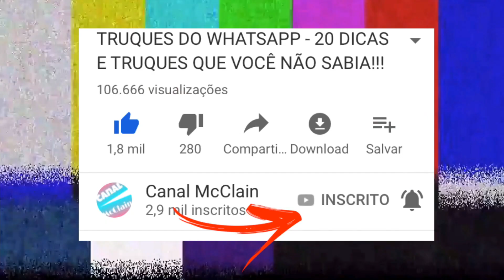Glória Maria ‘ameaç4’ repórter Que tentou revelar sua idade!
Glória Maria ‘ameaça’ repórter
Que tentou revelar sua idade!